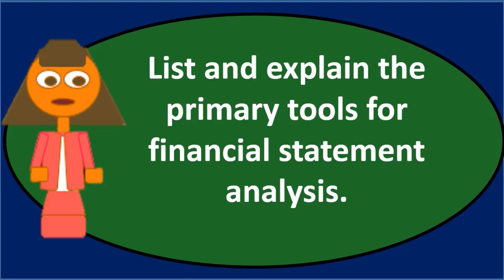Pregunta de debate 3: Análisis de estados financieros - Contabilidad Gerencial